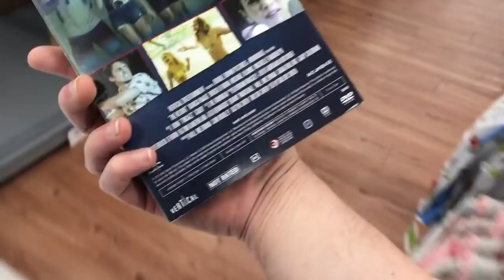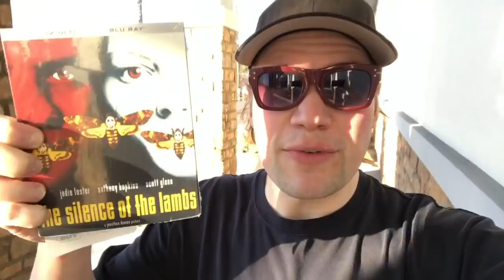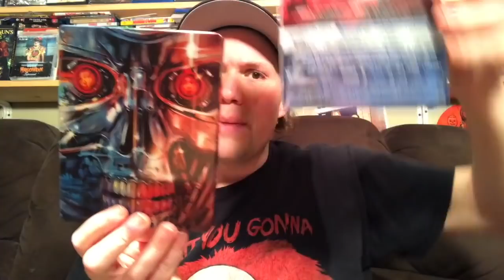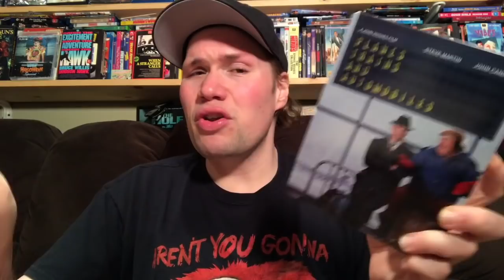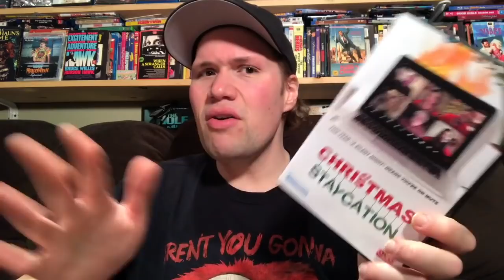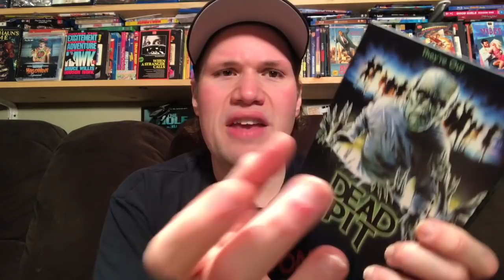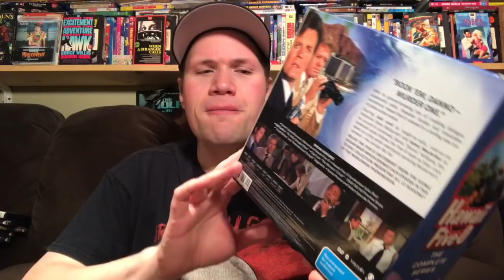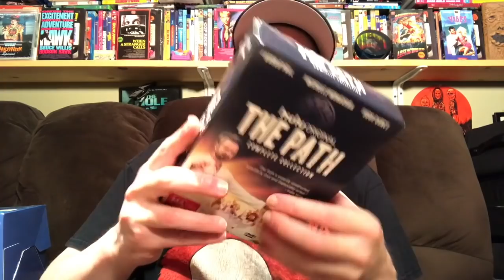Blu-ray / Dvd Tuesday Shopping 11/23/21 : My Blu-ray Collection Series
I also talk about the new feature film Amityville Bigfoot which I just finshed Directing. Check out the link to see an on set Vlog

Some of this weeks new releases I check out today and look for are : Uncut Games 4K Ultra Hd Blu-ray, T2 Terminator 2 4K Ultra hd Steelbook, Terminator 2 Best Buy Exclusvie 4k Steelbook Edition, The Addams Family 4k Ultra Hd, Planes Trains and Automobiles Blu-ray Steelbook Edition, Apache Junction Blu-ray, American Night Blu-ray, Raging Fire Blu-ray

(14:06) Giallo Essentials Blu-ray Collection

(15:43) T2 Terminator 2 Judgment Day 4K Ultra HD Best Buy Exclusive Steelbook

(17:14) Wonder Target Exclusive 4K Ultra HD Steelbook

(17:48) The Addams Family 4K Ultra HD Edition

(20:40) Planes Trains and Automobiles Steelbook Edition Blu-ray

(21:44) Red 40th Anniversary Blu-ray

(22:10) Heaven can Wait Blu-ray

(22:20) Mad Max Anthology 4K Ultra HD Collection

(24:03) Our Ladies Blu-ray

(24:53) Christmas Staycation Dvd

(26:00) Revenge of the Shogun Women In 3D Blu-ray

(27:33) The Brass Bottle Blu-ray

(28:03) Bedtime Story Blu-ray

(28:47) The Four Season Blu-ray

(29:27) Dead Pit Blu-ray

(30:28) Blue Monkey Blu-ray

(31:09) One Shot Blu-ray

(31:57) Warriors of the Year 2072 Blu-ray

(33:05) Endgame Blu-ray

(33:09) Raiders of Atlantis Blu-ray

(33:13) All or Nothing Blu-ray

(34:01) The Django Collection Dvd

(34:22) Farscape The Complete Collection Seasons 1-4 Including the Peackeeper

(35:32) Freaks and Geeks The Complete Collection

(36:39) Hawaii Five-O The Complete Series Dvd

(38:12) Perry Mason The Complete Series Dvd Collection
(39:14) Prime Suspect The Complete Series

(39:43) The Path The Complete Series Dvd

(40:18) Hanna Season 2 Dvd

(40:36) Colony The Complete Series Dvd